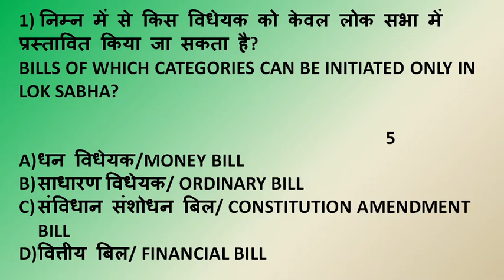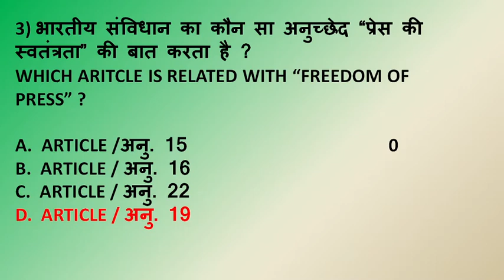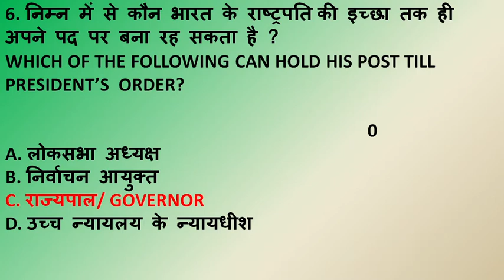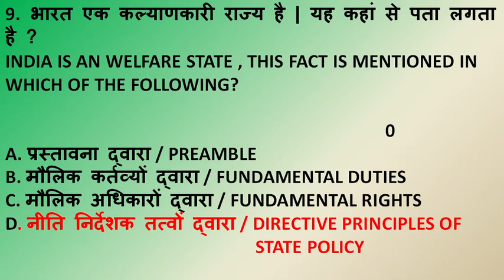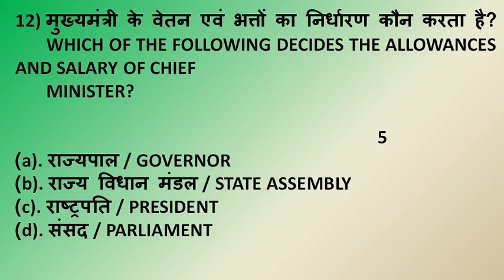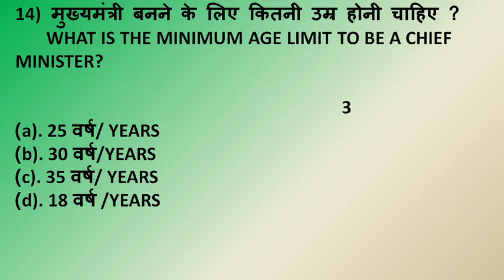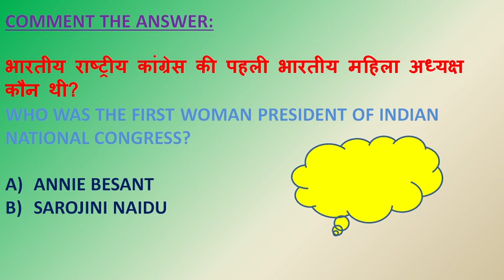SSC CGL 2021 GK | IMPORTANT DAILY GK MCQ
questions dealt
1) ssc cgl gk for 2021
2) general awareness for ssc cgl exam
3 ) general knowledge questions for any competitive exams
4 ) government exam gk
5)  gk for government exam
6)  important gk for railways
7)  mcq gk
8) gk mutliple choice question

Music supported by background music without limitation